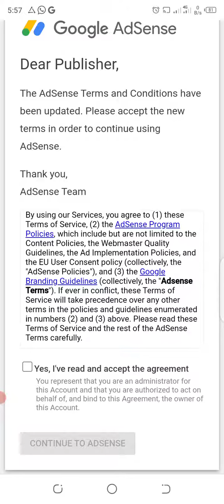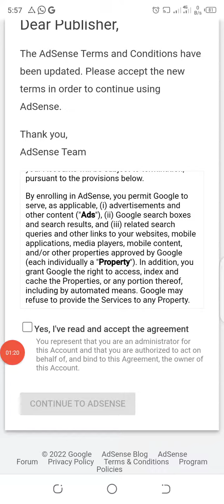Google AdSense New update Explain in Hindi/Urdu | Google AdSense Online Terms of Service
Dear Publisher,
The AdSense Terms and Conditions have
been updated. Please accept the new
terms in order to continue using
AdSense.
New AdSense update
New AdSense problem

if you decide to invest after watching our videos, we
will not be liable for any profit or loss encountered
by you in the process. This Channel does not
promote or encourage Any criminal operations, All
contents provided By This Channel Are Mean For